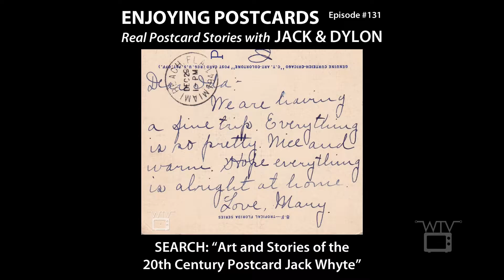Enjoying Postcards with Jack and Dylon - Episode #131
Guess what? Yup! Still Fecken Cold! So, for today's episode of Enjoying Postcards with Jack and Dylon we're off to visit THE Lover's Lane in Miami, Florida. Thanks for vacationing with us!